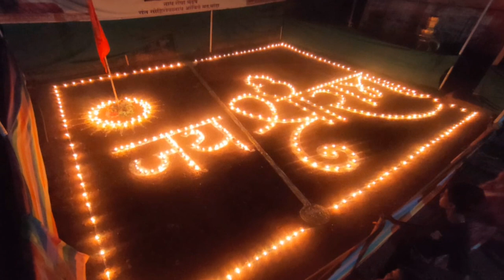बांदा सोहिरा मठात 501 दिव्यांनी उजळले रामनाम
Banda Plus (22.1.24)- अयोध्येतील श्रीराम मंदिर प्राणप्रतिष्ठापना सोहळ्यानिमित्त  बांदा येथिल संत सोहिरोबानाथ आंबिये मठात साकारण्यात आलेली  श्रीराम नामाची रांगोळी लक्षवेधी ठरली. बांद्यातील प्रसिद्ध कलाकार तथा   नाथवंशज विवेक आंबिये यांनी येथिल नाथ सेवा मंडपामध्ये
30 फूट बाय 25 फूट आकाराची श्री राम नामाची भव्य रांगोळी साकारली. तसेच दुपारी प्राणप्रतिष्ठा मुहुर्ताच्या वेळी आणि सायंकाळच्या वेळी अशी दोन वेळा 501 पणत्या प्रज्वलीत करुन या रांगोळीवर दिव्यांची आरास करुन दिपोत्सव करण्यात आला.या दिव्यांच्या तेजाने उजळलेले राम नाम अत्यंत मनोहर वाटत होते.तसेच या दोन दिवसात संत सोहिरा मठात घंटानाद,नामस्मरण तसेच भजन आदी विविध धार्मिक कार्यक्रम झाले.